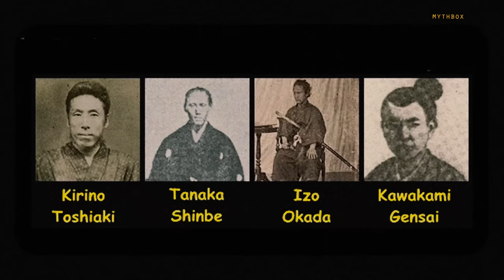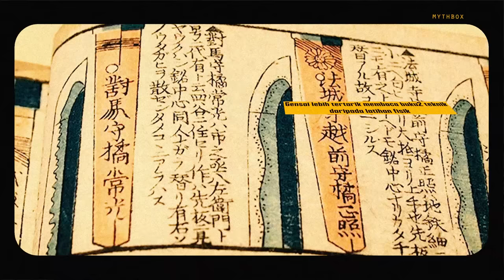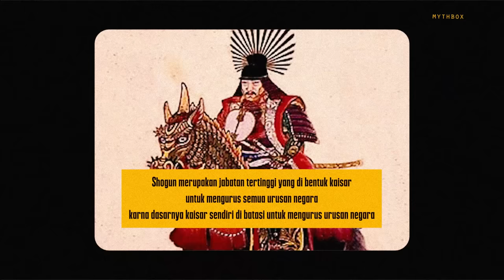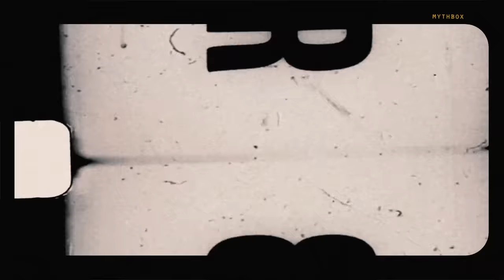KAWAKAMI GENSAI | PERJALANAN HIDUP HITOKIRI BATOSAI DI DUNIA NYATA